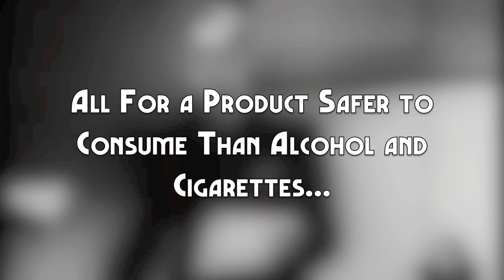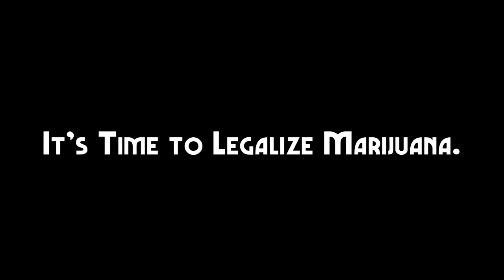NORML PSA: Willie Nelson for Ending Federal Marijuana Prohibition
- NORML Advisory Board Member Willie Nelson speaks out in support of the "Ending Federal Marijuana Prohibition Act of 2011." This legislation, if passed, would allow states the freedom to set their own marijuana laws independent of the federal government and pursue legalization.